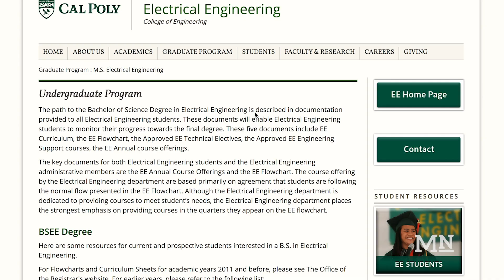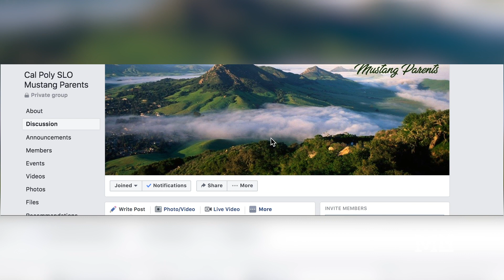15-year old will join Cal Poly's class of 2024 in the fall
Out of 17,540 applicants, Cal Poly’s College of Engineering selected 5,196 students—one of them being only 15-years old.